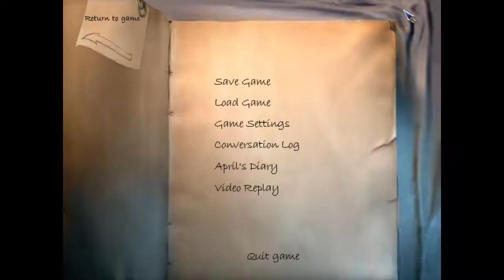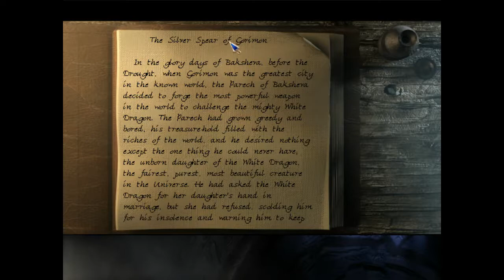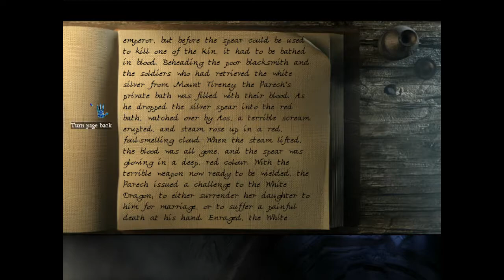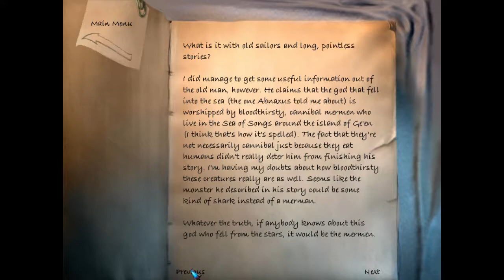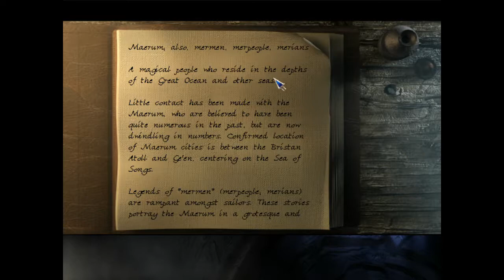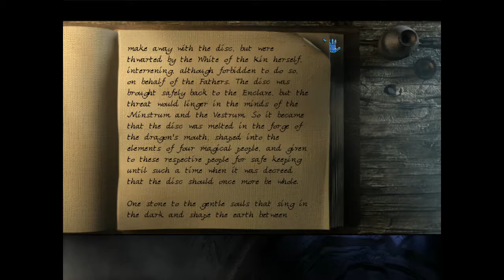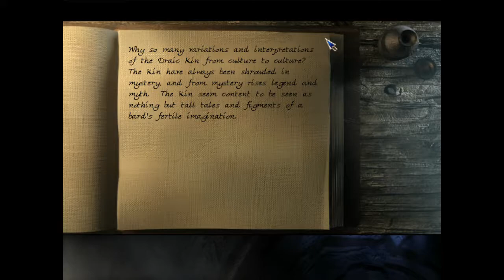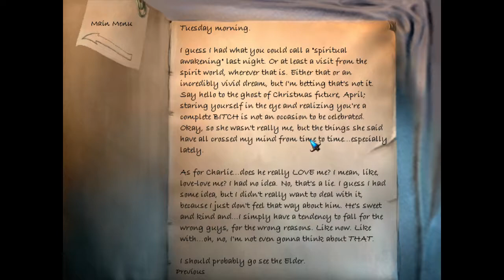THE LONGEST JOURNEY (PC) Part 4 | Blind Playthrough | No Commentary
In this episode of The Longest Journey:
Meeting and struggling to understand Abnaxus, doing some research on the locations of our objectives, meeting Crow, and somehow emerging victorious from a confrontation with the Gribbler.

Note: Long pauses, some deaths, and some repetitive sections are edited out for viewer convenience.

to read an informative review on the mechanics and gameplay of The Longest Journey
* For new players who would like a short list of non-spoiler tips,
* For those who wish to read the author's opinion on The Longest Journey,

Video Game Review Authority is a website dedicated to informative, non-spoiler reviews on a wide variety of different games that primarily focuses on a game's mechanics and what players can expect before playing it for the first time. Plot, characters, and setting may be briefly mentioned, but the general gameplay is the main focus of these reviews. The purpose of this channel is to provide gamers with an extra source of information on a game in addition to showing that the author has indeed played through the games he is reviewing.  For more reviews on other games, please